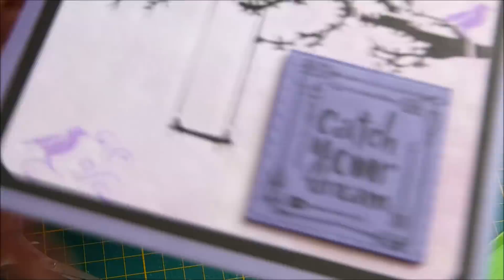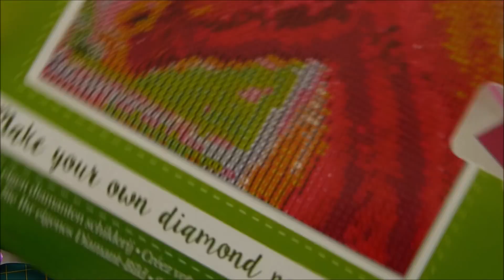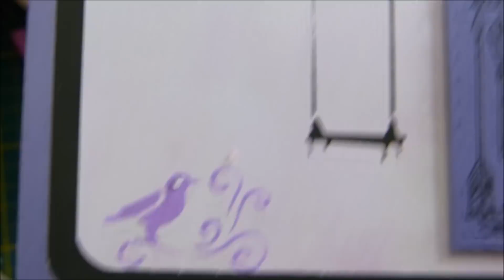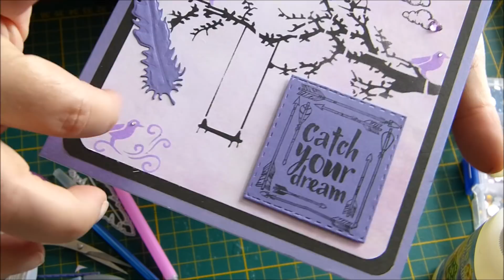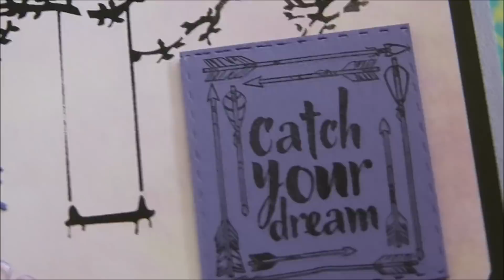Tuto carte avec utilisation pochoir + astuce stass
Je vous présente ici une carte avec le pochoir que j'avais utilisé dans une vidéo précédente ...
Je vous souhaite de bonnes créations ...
A bientot